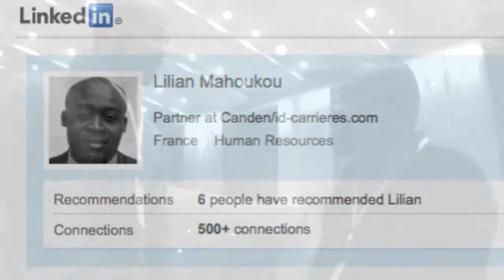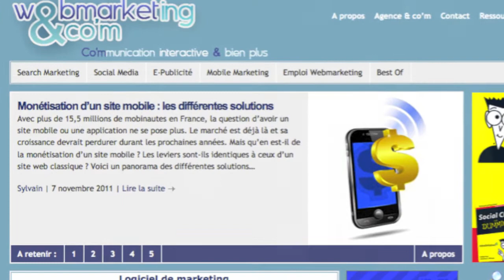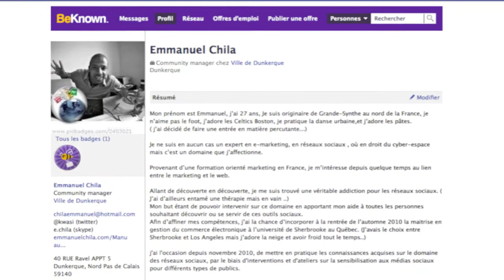Podcast 33 interview de Lilian Mahoukou les réseaux sociaux professionnels kezako ?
Le développement d'un nouvel espace ou les candidats se retrouvent en situation d'égalité avec les candidats, un espace ou l'entreprise devient marque employeur en produisant du contenu et en engageant la conversation avec les individus. Mais quelles sont les pratiques sur l'ensemble de ces outils ?  Comment le candidat et l'entreprise doivent-ils appréhender ces réseaux ?Quelles sont les forces et les faiblesses de ces plates formes... et quel peut en être le Retour Sur Engagement ?
Autant de questions auquel Lilian Mahoukou associé chez Camden et bloggeur sur "le projet Doppelganger" m'a fait le plaisir de répondre à toutes mes questions (ma liste était longue...) un échange riche en conseils que je vous invite à regarder...
Merci à Lilian quant à sa disponibilité et sa bonne humeur.